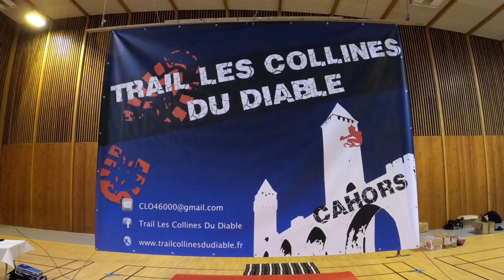Trail les collines du diable 13 kms 500d+ Cahors 46